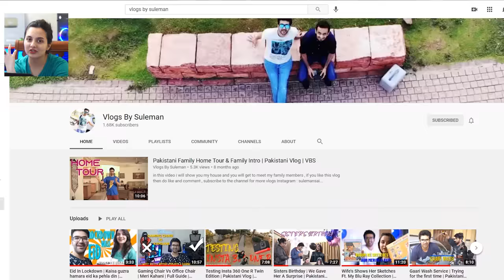Pakistani Couple Reacts To Mann Bharryaa 2.0 | BPraak | Shershaah | Sidharth Malhotra | Kiara Advani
Credits
Channel Name's : Sony Music India

VLOGS